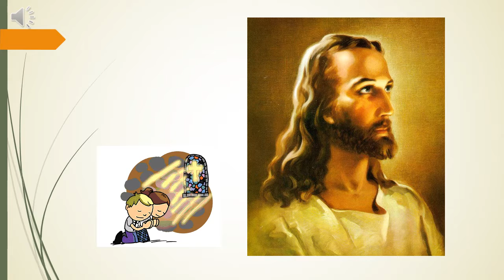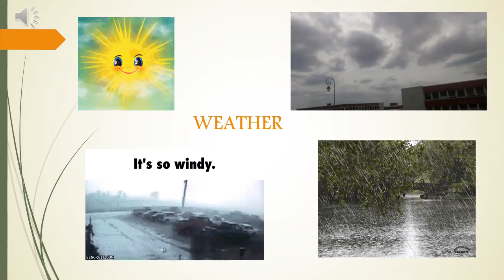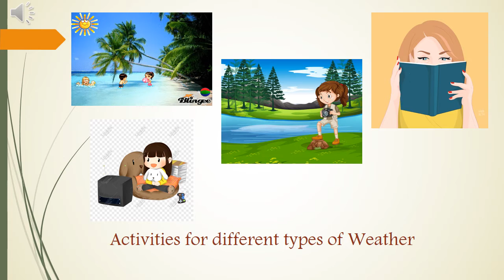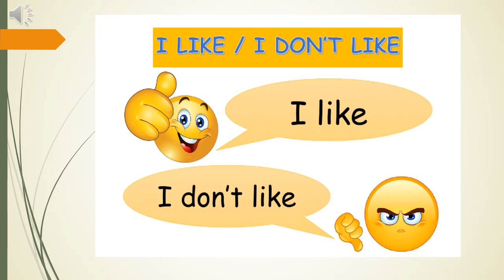Presentación 2 2°a prim